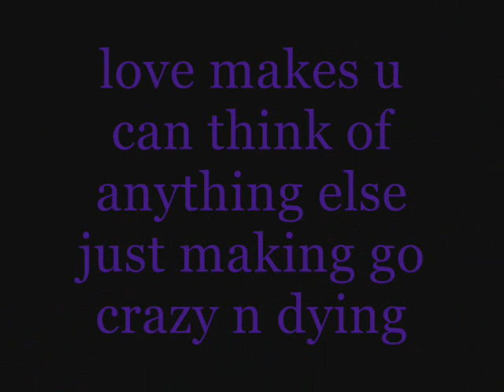Ib Sim Nkauj Nraug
im bored just sing for fun